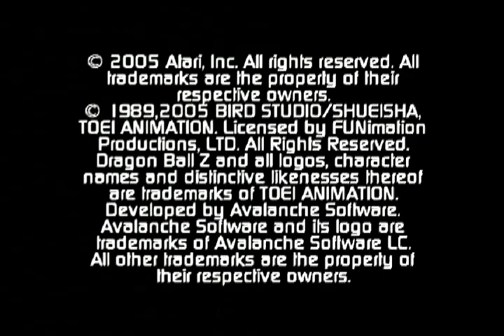DRAGON BALL Z SAGAS (DIFICIL): FRIEZA SAGA-SUPER SAIYAN GOKU.